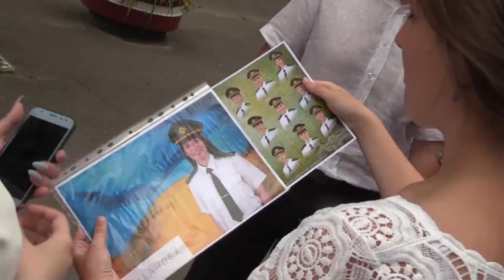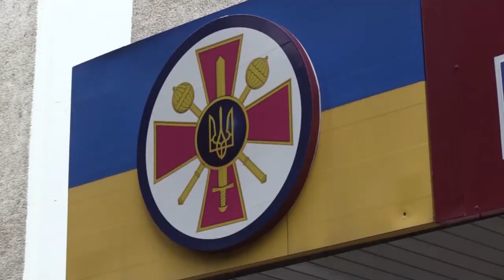Військова присяга студентів ОНМедУ